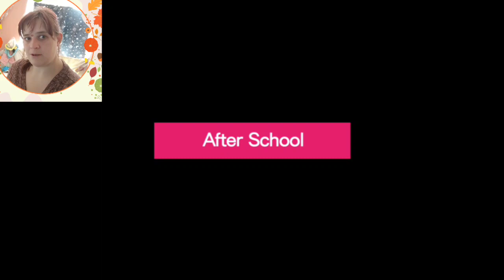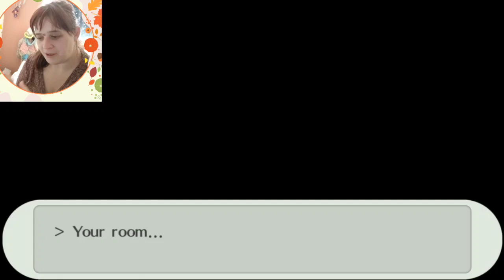time for a catch up before the full moon. persona 3 part 6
followme gaming gamergirl gamerboy animefans persona rpg darkhour persona 3 a fun loving RPG with great battle system a a great story for all you anime fans also for your anime from the south west check out animz on Facebook